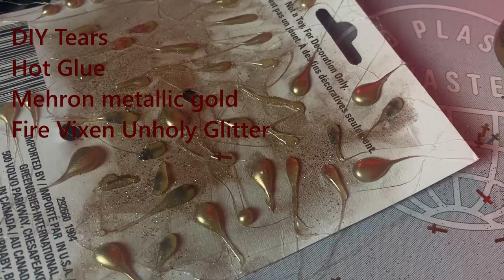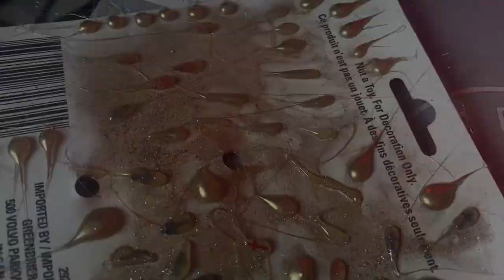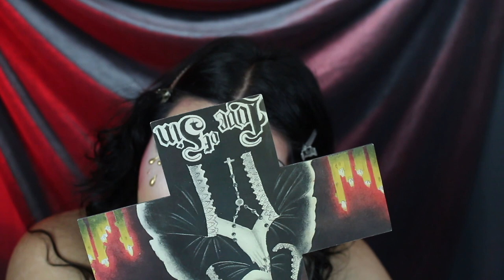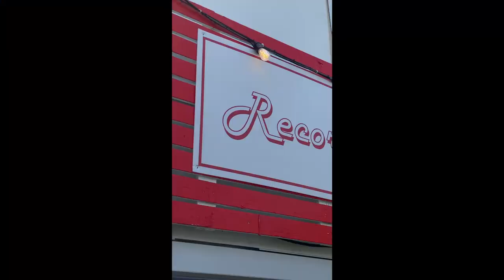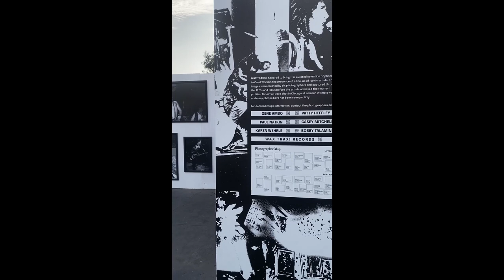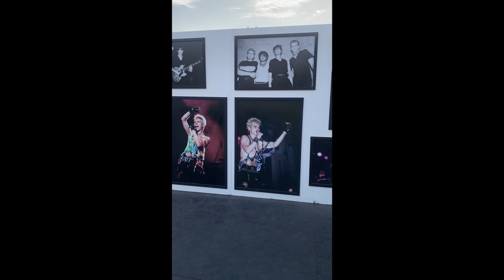Chaotic Cruel World Festival Vlog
I’m only here for all the sad girls of this Cruel World🥀

Products used
Lancôme Teint idole ultra 24H long wear matte foundation
Kim Chi Chic Solid white the most concealer
Nyx Epic ink brush tip eyeliner
Glam Goth Beauty Hopeless romantic blush shade melancholy and rockstar lashes
Sugarpill Eyeshadows Love+, bulletproof, diamond eyes, goldilux pigment and antisocialite lipstick
Mehron mixing liquid
LA Girl blackout shockwave pencil
Fire Vixen Unholy Glitter and love of sin palette
Urban Decay pleased lipbond
Manic Panic virgin white powder